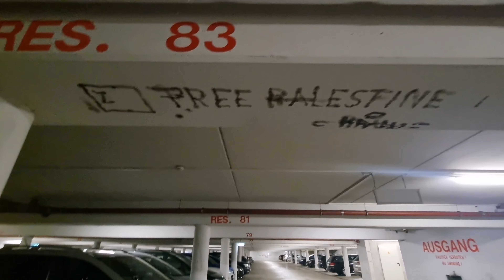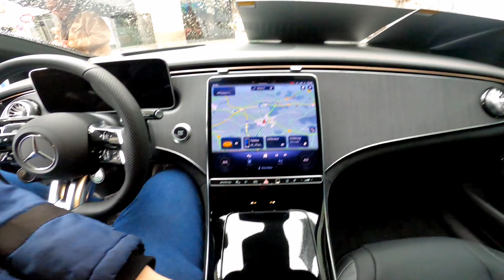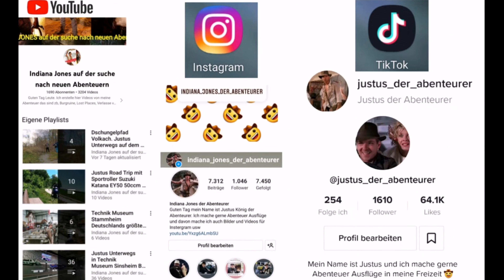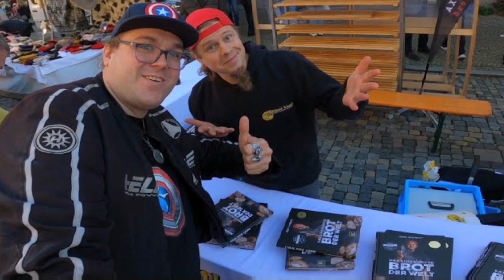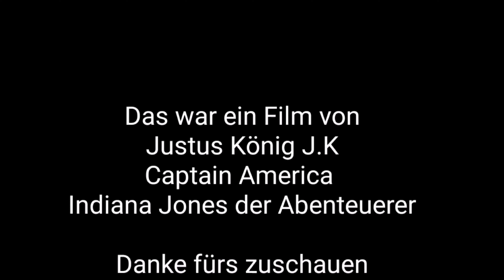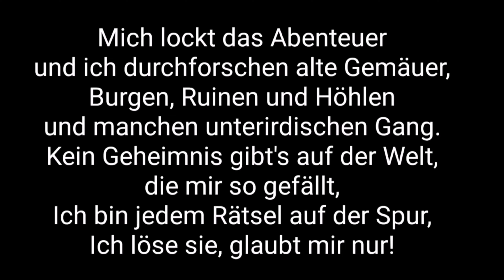Kitzinger Frühling mit verkaufsoffener Sonntag und Automeile Kitzingen unterwegs mit Justus König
Kitzinger Frühling mit verkaufsoffener Sonntag und Automeile Kitzingen unterwegs mit Justus König J.K der Abenteurer
Kitzinger Frühling und verkaufsoffener Sonntag - Kitzingen
Beginn:
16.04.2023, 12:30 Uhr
Ende:
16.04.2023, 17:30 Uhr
Der Kitzinger Frühling ist ein besonderer verkaufsoffener Sonntag. An diesem Tag präsentieren sich die Geschäfte, Handwerker und Dienstleister in der Kitzinger Innenstadt. Ein besonderes Highlight ist jedes mal die gleichzeitig stattfindende Automeile, bei der die Kitzinger Autohändler ihre neuesten Modelle präsentieren.
Die Geschäfte sind in Kitzingen ebenfalls geöffnet

YouTube Kanal:
Indiana Jones auf der suche nach neuen Abenteuern

Instergram:
Indiana Jones der Abenteurer

Justus der Abenteurer 13
justusderabenteurer13